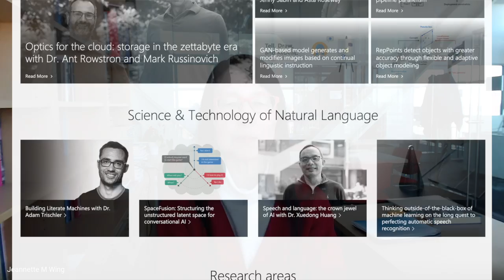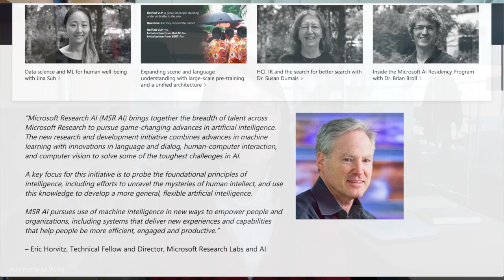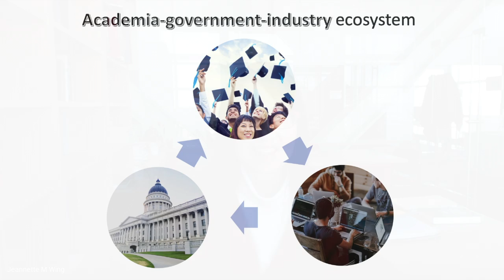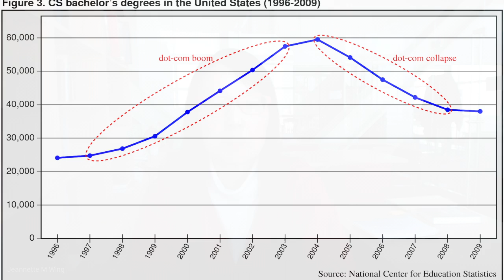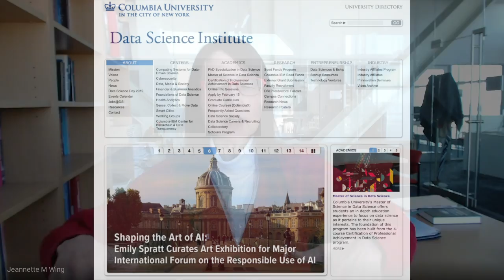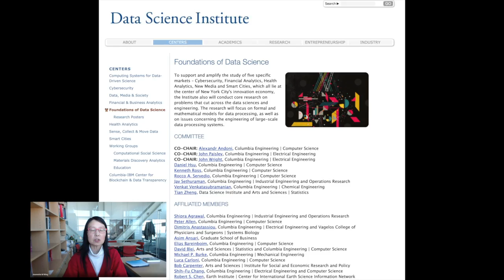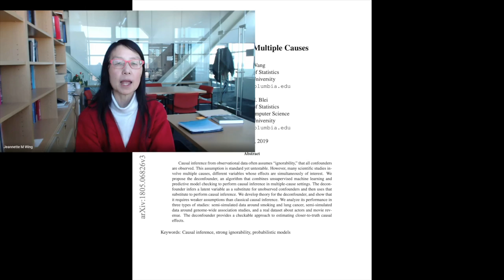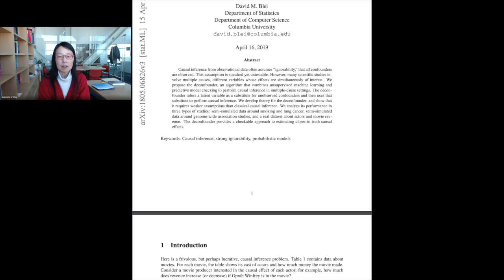Real Talk with the Director of Data Science at Columbia University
Former VP of Microsoft Research Dr. Jeannette Wing talks to TDS about AI ethics, exciting data research at Columbia University, and how she runs enormous data institutions.